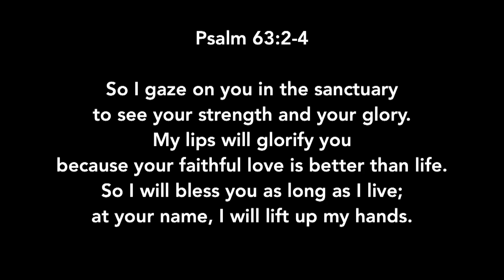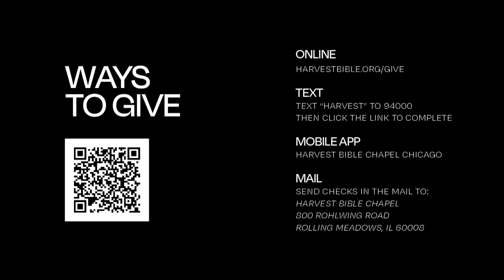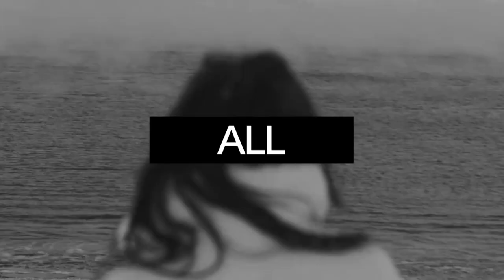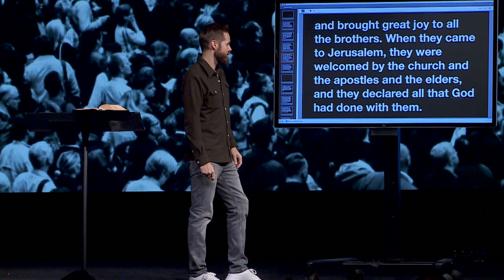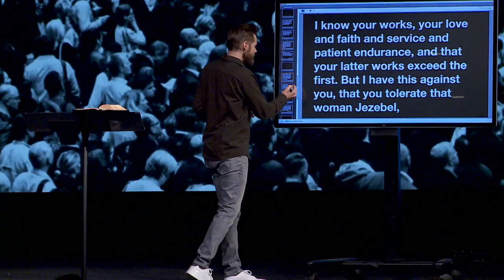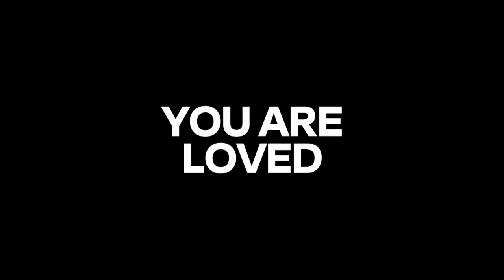Wanna Fight? | Pastor Jeff Thompson, October 28–29, 2023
Some things are worth fighting for.
Some things are worth giving up.
How do we discern the difference?

Watch the whole weekend gathering featuring the message, Wanna Fight?, from Acts 15:1–35 in the series, We Are All Witnesses, Part 3.